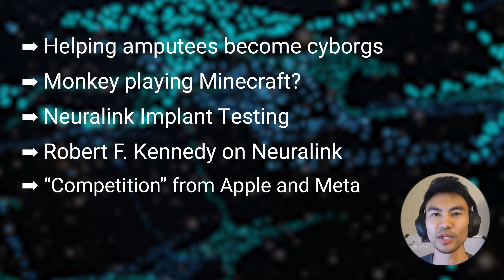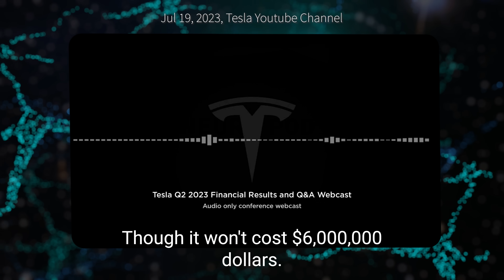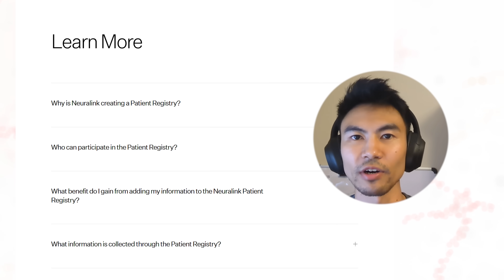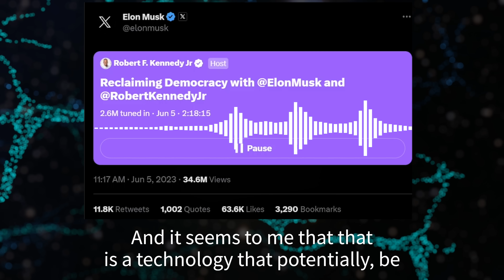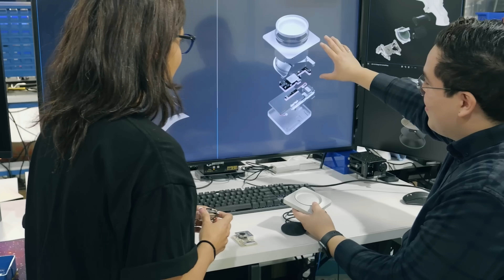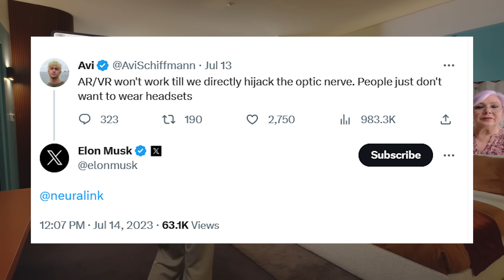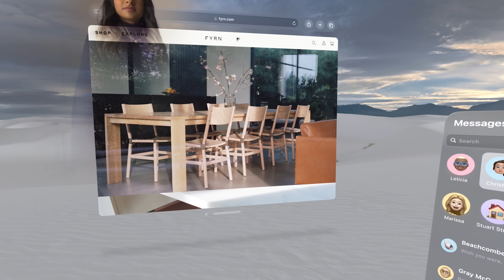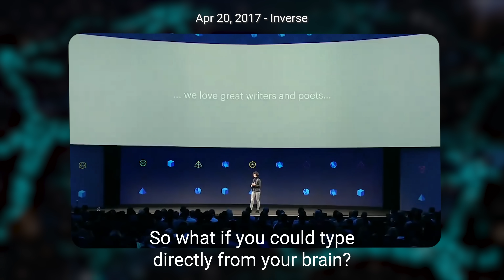Elon Musk's Neuralink Update – August 2023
00:00 Intro
00:20 Outline
01:00 Tesla Robot x Neuralink
03:56 Monkey playing Minecraft
06:08 Robert F. Kennedy asks Elon about Neuralink
07:54 "Competition" from Apple and Meta

Neura Pod is a series covering topics related to Elon Musk's company: Neuralink, Inc. Topics such as brain-machine interfaces, brain injuries, and artificial intelligence will be explored. Host Ryan Tanaka synthesizes information, shares opinions, and conducts interviews to easily learn about Neuralink and its future.

Please consider supporting by joining the channel above, or sharing my other company website with retirees Opinions are my own.